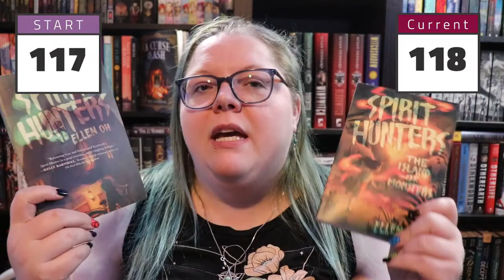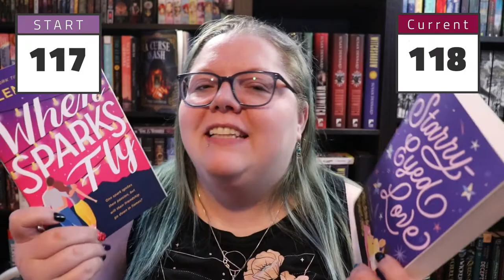March to May TBR Takedown | Reading Wrap Up & Book Haul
It's that time again! We've got three months of books to catch up on so let's get to it.

Next Live Productivity Sprints - June 30th @ 7:30pm EDT
Next Authortube Chat - July 26th @6:30 pm EST on Kate Cavanaugh Write's channel
Current Authortube Chat book club pick - THE COUNT OF MONTE CRISTO by Alexandre Dumas
Next Summer Scare Readathon - AUGUST 2022

🌎SOCIAL MEDIA🌏
Instagram: @jlw_writes & @jlw_plans & @worldwidewriteathon

💌SNAIL MAIL:💌
Jessica Williamson